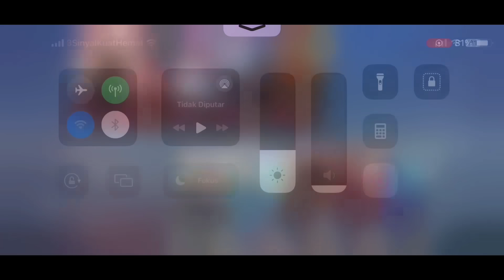GILA! SET EMBLEM INI BANYAK DIPAKE PRO PLAYER CLAUDE? JADI OP PARAH! | TOP GLOBAL CLAUDE - MLBB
Aku Hanya Publik Biasa, Bukan Seorang Pro Player